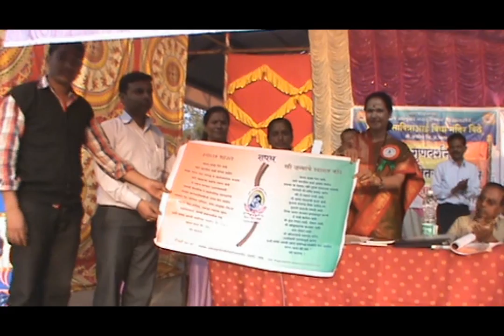save girl child dr sudha kankaria Gramsabha Vithe Tal Akole Dist Anagar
Gramsabha Vithe Tal Akole Dist Anagar2 Feb 2015 visit us